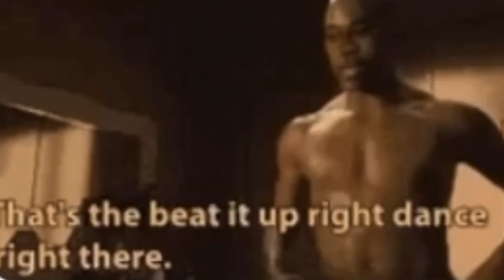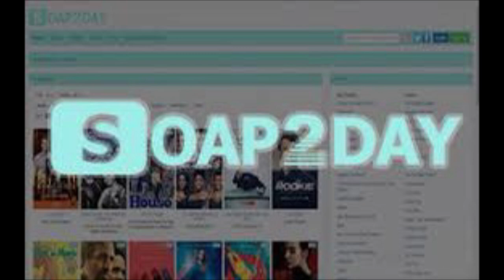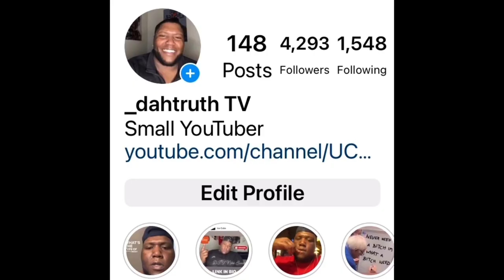State of Georgia gives adult That’s so Raven vibes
Today we speak on The State of Georgia and why I  declared it as an unofficial That’s so Raven Reboot.